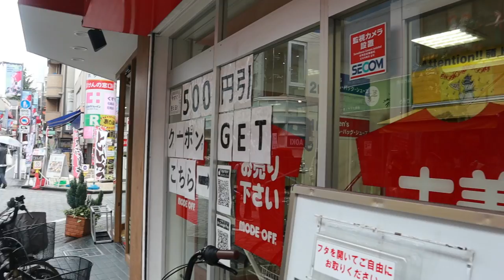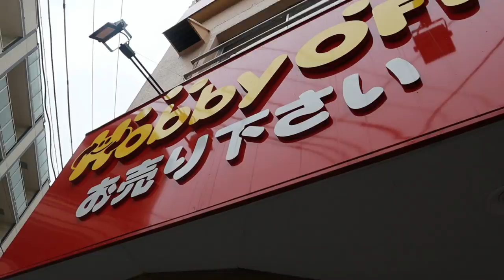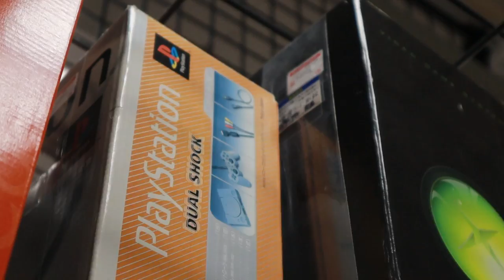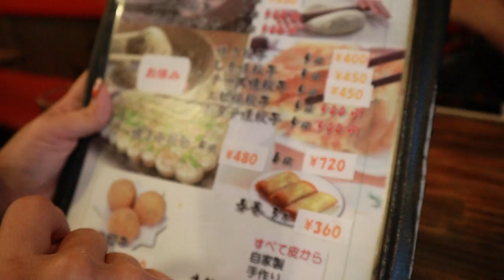แหล่งช้อปปิ้งของถูกโตเกียว โคเอนจิ Koenji l เที่ยวญี่ปุ่นEP.9 T3B บังเอิญทัวร์ in Tokyo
ใครบอกไปญี่ปุ่นเที่ยวได้อย่างเดียว ซื้อของแพงไปหมด วันนี้ผมพามาแหล่งของถูก ของมือ 2 ที่จะซื้อกลับมาใช้เองหรืิอขายต่อก็กำไรเห็นๆ  ที่ โคเอนจิ Koenji
playstation  1 ราคาแค่ 85 บาท